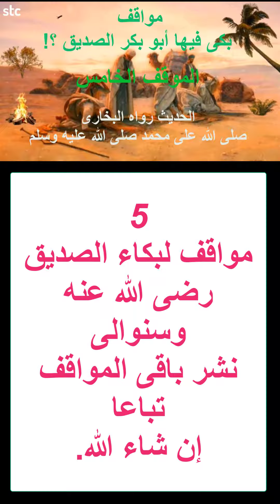سنوالى نشر باقى المواقف التى بكى فيها الصديق؟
5 مواقف فى هذا الفيديو والبقيه تأتى.